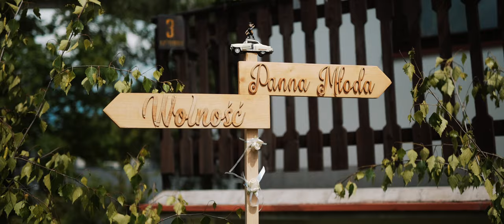Klip ślubny - Barbara i Konrad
Żywiec, Milówka, Bielsko-Biała, Szczyrk

Kamerzysta Bielsko-Biała, Żywiec, Cieszyn